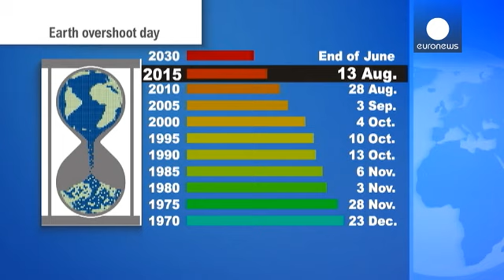Earth Overshoot Day, il giorno del sovrasfruttamento della Terra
13 agosto, Earth Overshoot Day, il giorno del sovrasfruttamento della Terra. A oggi, si calcola, la popolazione mondiale ha già consumato tutte le risorse disponibili per il 2015.

Il rapporto tra impronta ecologica e biocapacità è sempre più sproporzionato, con il risultato che l'Overshoot Day ricorre sempre prima: l'anno scorso si è celebrato il 19 agosto, mentre appena 15 anni fa era agli inizi di ottobre. È il 1970, invece, l'ultimo anno in cui il consumo dell'uomo è stato pari alle risorse…